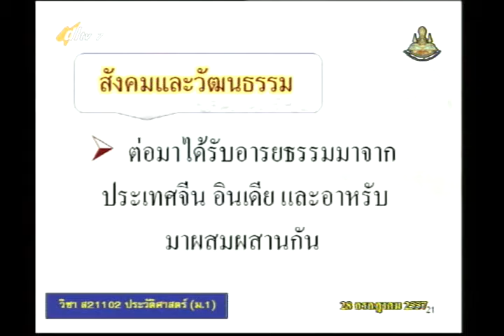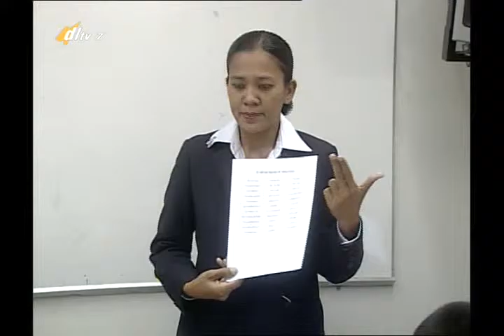038D+01 7280757+ป+พัฒนาการของประเทศในภูมิภาคเอเชียตะวันออกเฉียงใต้+socm1+dl57t1